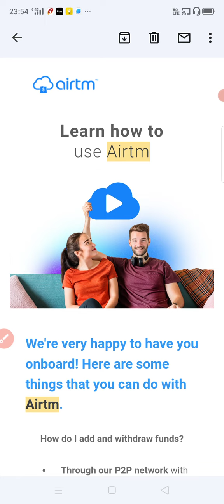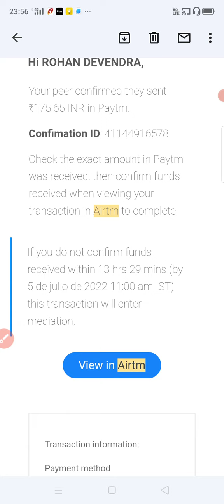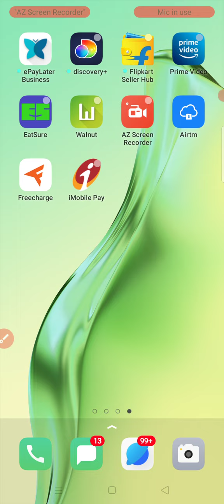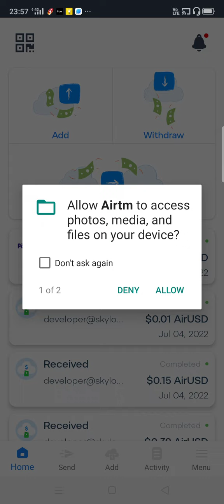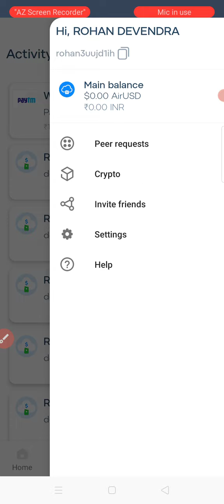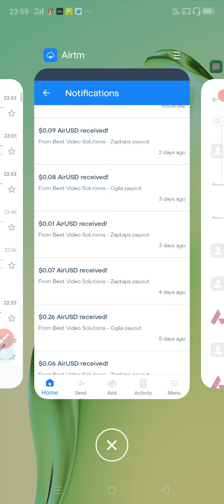Airtel se withdraw income to paytm.hindi online income proof recd.whtsapp 8999254088